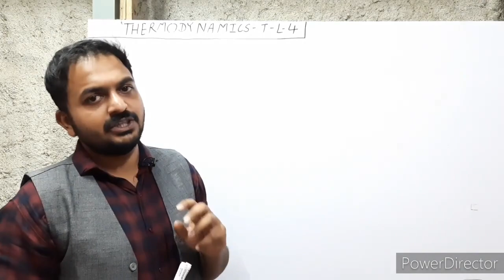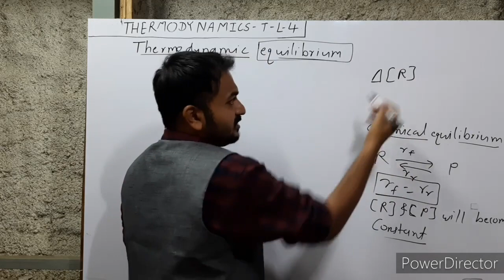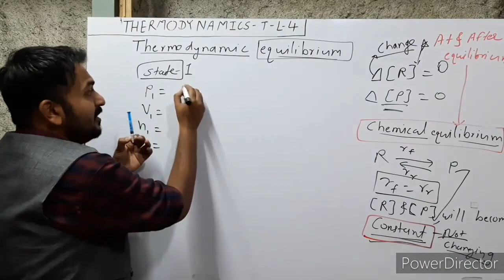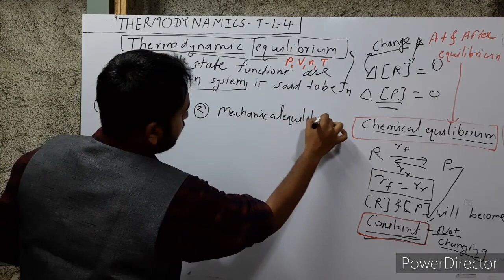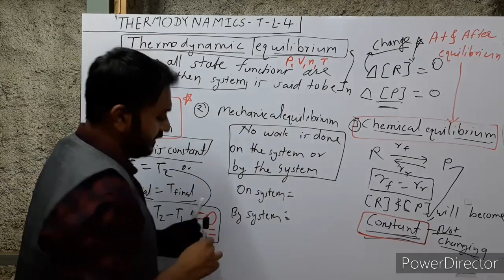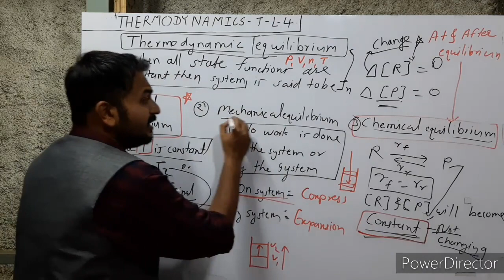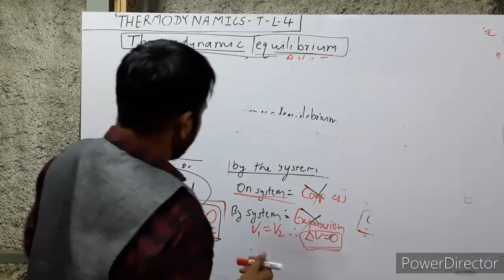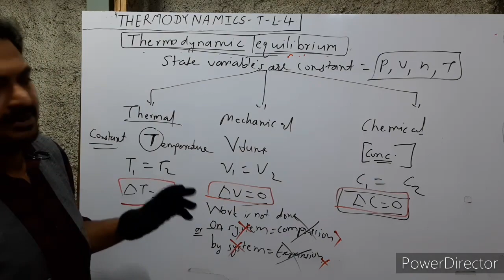THERMODYNAMICS-LECTURE 4, THERMODYNAMIC EQUILIBRIUM, TYPER OF THERMODYNAMIC EQUILIBRIUM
"JETA SCIENCE ACADEMY" IS FREE YOUTUBE CHANNEL PREPARED WITH INTENTION TO HELP 11TH-12TH BOARDS/JEE/NEET ASPIRANTS IN THEIR PREPARATION.
BEFORE WATCHING THIS LECTURE WATCH FIRST THREE LECTURES FROM LINK GIVEN BELOW
THERMODYNAMICS LECTURE-4
IN THIS FORTH  LECTURE OF THERMODYNAMICS WE WILL SEE FOLLOWING IMPORTANT TOPICS
-WTHERMODYNAMIC EQUILIBRIUM..?
-WHAT IF MECHANICAL EQUILIBRIUM. ?
-WHAT IS CHEMICAL EQUILIBRIUM...?
-WHAT IS THERMAL EQUILIBRIUM

- ALL CONCEPTS WITH ILLUSTRATIVE EASY EXAMPLES
 OR
PROF. SHRIKANT MORKAR SIR: 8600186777
REGARDS: JETA SCIENCE ACADEMY, CHALISGAON, 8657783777